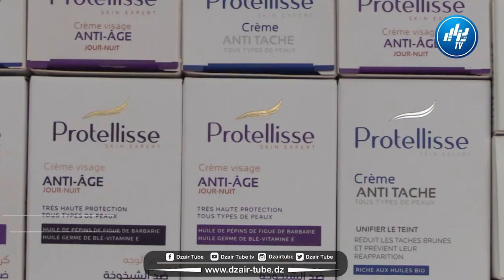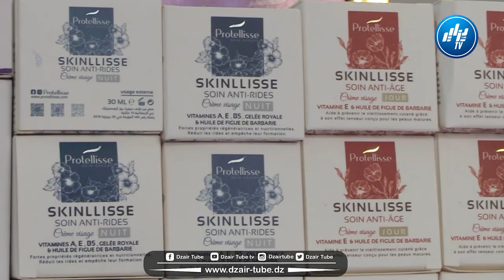رضا عتوسي المشرف العام على شركة بروتيليس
شااهد كلام كبير وتصريح قوي ، المشرف العام لشركة بروتيليس رضا عتوسي يقصف الشركات التي تقلد منتوجاته ، يطالب وزارة التجارة بردعهم..و يدعو بإتاحة الفرصة لعدد أكبر من الشركات للتصدير بشرط توفر الجودة ...